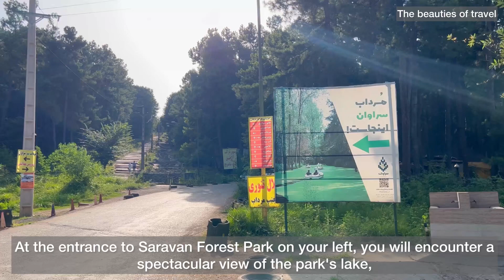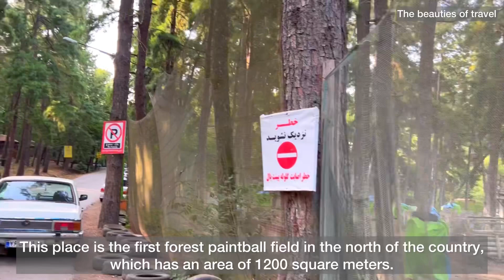IRAN TOURISM - 4k walking tour on saravan forest park - beautiful lake | پارک جنگلی سراوان - گیلان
IRAN TOURISM  - 4k walking tour on saravan forest park - gilan province | پارک جنگلی سراوان - گیلان
Saravan Forest Park is one of the most important tourist spots in Rasht. Saravan Forest Park has an area of ​​1487 hectares and is located in the western part of the Rasht-Tehran road in Saravan. Beautiful natural landscape, towering trees, dreamy lake, roaring rivers and pristine forest, suitable recreational and welfare facilities are some of the attractions of Saravan Forest Park; The strength of Saravan forest is that it has a very beautiful lake. Saravan Lagoon is one of the magical parts of the beautiful forest park of Saravan, which looks like a meadow due to the integrated green cover of the surface and is extremely attractive for photography, and you can experience refreshing moments by boating in this lake.
‎پارک جنگلی سراوان یکی از نقاط مهم گردشگری رشت
‎محسوب می شود . پارک جنگلی سراوان ۱۴۸۷ هکتار وسعت دارد و در قسمت غربی جاده‌ی رشت-تهران در سراوان قرار گرفته است. چشم‌انداز طبیعی زیبا، درختان سر به فلک کشیده، دریاچه ی رویایی ، رودخانه‌های خروشان و جنگل بکر، امکانات تفریحی و رفاهی مناسب از جذابیت‌های پارک جنگلی سراوان هستند؛ نقطه قوت جنگل سراوان به این هست که دریاچه ای بسیار زیبا دارد. مرداب سراوان یکی از بخشهای سحرانگیز از پارک جنگلی زیبای سراوان هست که به دلیل پوشش یکپارچه سبز سطح بنظر چمنزار میاد و برای عکسبرداری فوق العاده جذاب است و می توانید با قایق سواری در این دریاچه لحظات فرحبخشی رو تجربه کنید

Suggested videos 😍👌 :
4k walking tour on caspian sea in anzali free zone | دریای کاسپین در منطقه آزاد انزلی

4k walking tour on iran mall Jundishapur Library - Biggest Mall | کتابخانه ایران مال

4k walking Gilan Province - interesting places in the world | گیلان گردی - شمال ایران